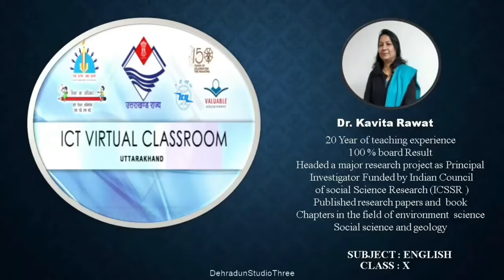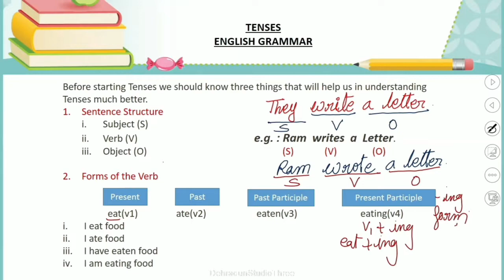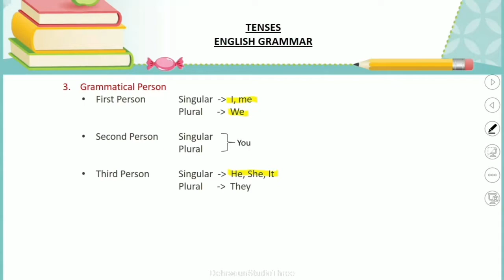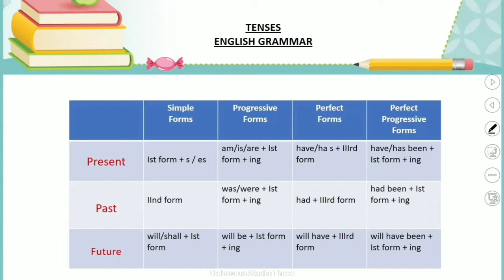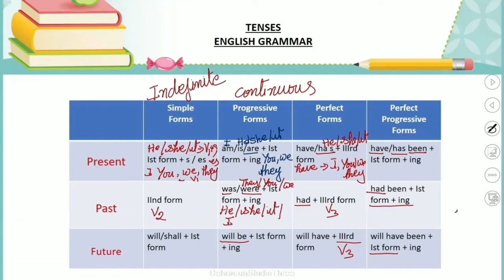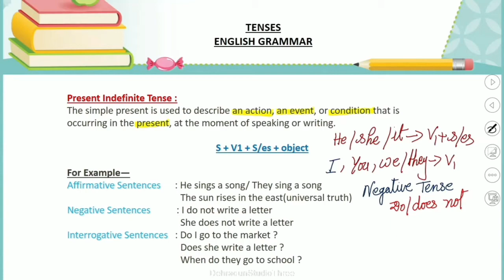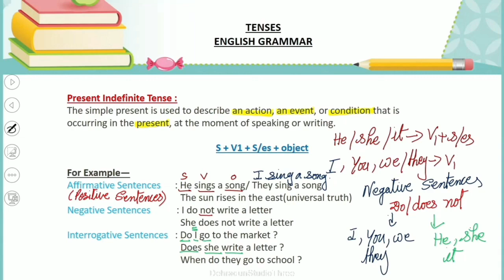कक्षा: 10, विषय: अंग्रेज़ी, भाग: 21 (28.05.2022) आईसीटी वर्चुअल क्लास रूम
28052022_11.25am to 12.00pm_English_Tenses_Dr. Kavita Rawat_X_Part 2